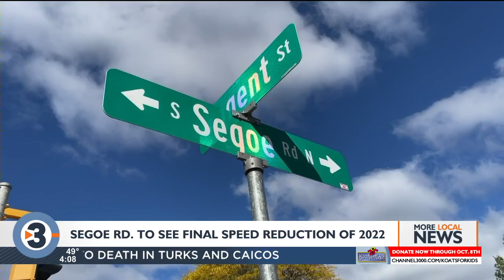Segoe Rd. to see Madison's final Vision Zero speed reduction of 2022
A series of speed reductions on roads across Madison this year will wrap up next week when the speed limit is reduced on Segoe Road.